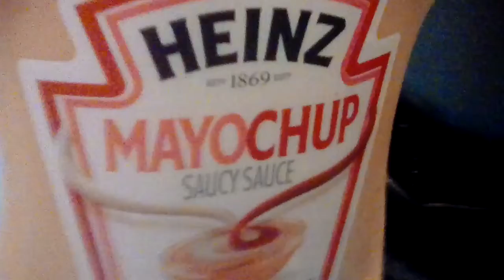(old) PlushTale episode 19 Thanksgiving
generic thanksgiving special hhhhhhh